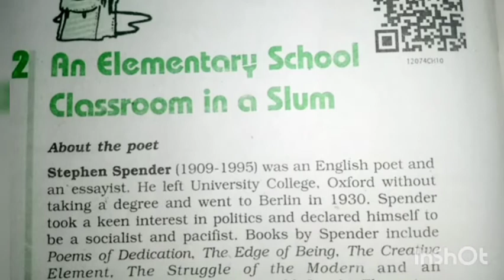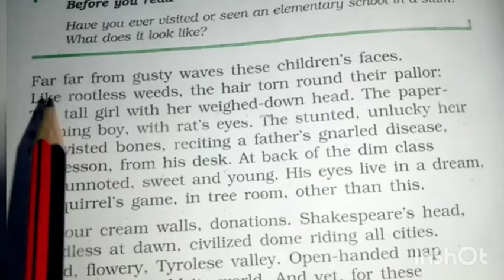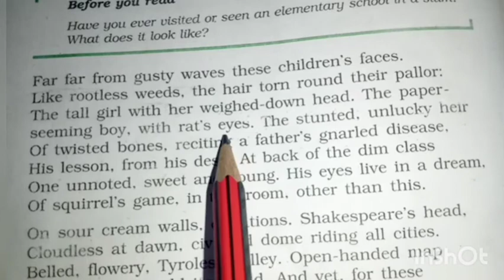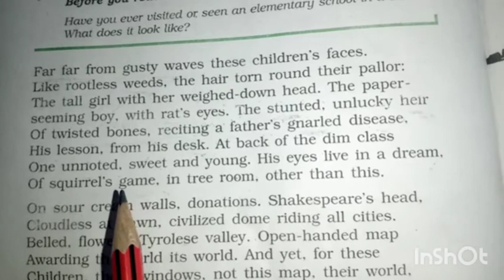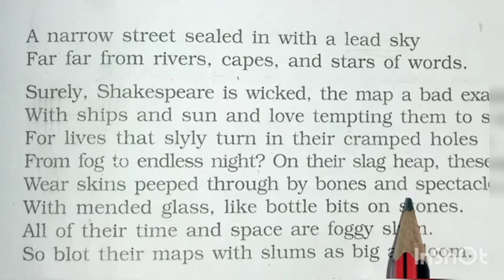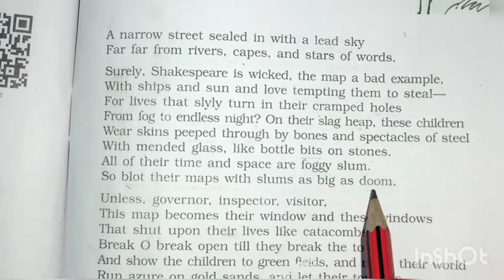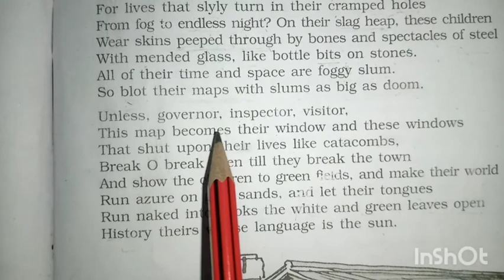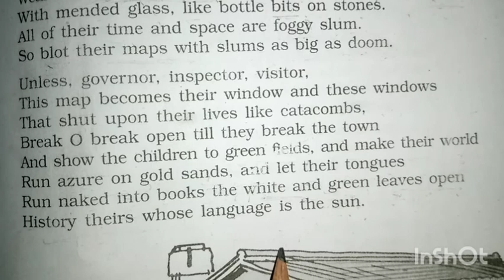An Elementary School Classroom In a Slum | Class 12 | English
Class 12th | The Elementary School Classroom In a Slum
Full Explanation |